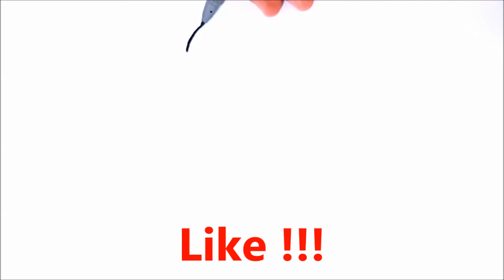drawing and coloring ICE CREAM STEP BY STEP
Desenhos kawaii, kawaii drawings, dibujos kawaii, dessins kawaii
drawing and coloring, draw cute things,
COMO DIBUJAR, diy, canal dos desenhos111111